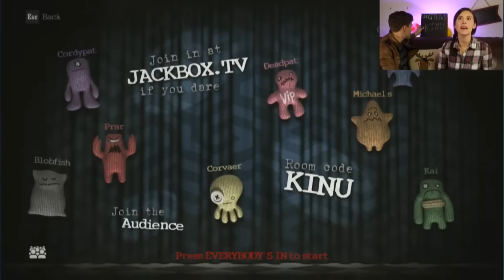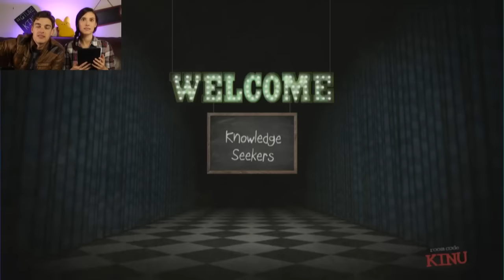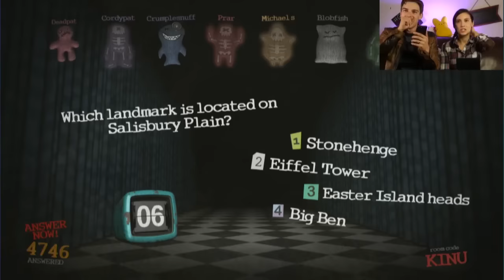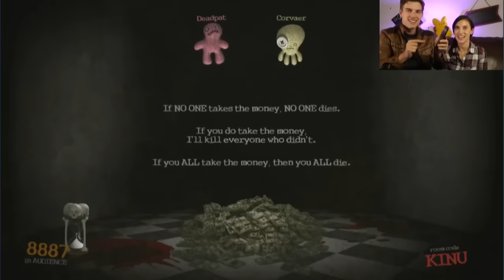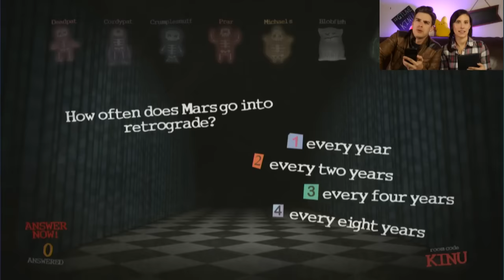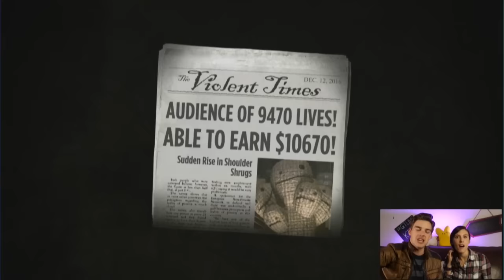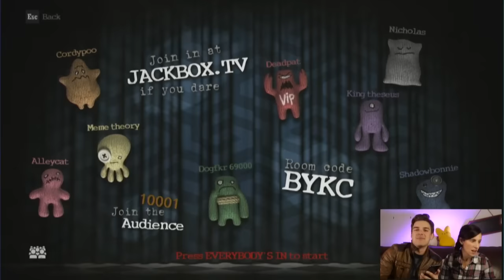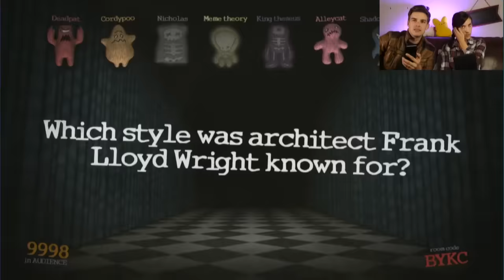Be SMART or DIE! | Trivia Murder Party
Do you wanna play a game? Today we're playing Trivia Murder Party where only the smartest will SURVIVE! And we want you to join us. Mwahahahaha!

Teaching Cars to KILL! | Moral Machine
Survey Says... I Suck? WTF! - Google Feud

HiLite: Flappy Mario Maker? JUST DO IT!